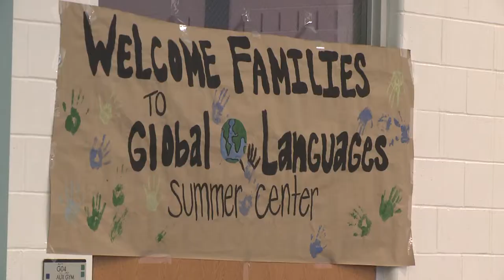AACPS-TV News Digest - September 2015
AACPS-TV News Digest with Maneka Monk.
An Anne Arundel County Public Schools news program.

• World & Classical Languages' Global Language Camp